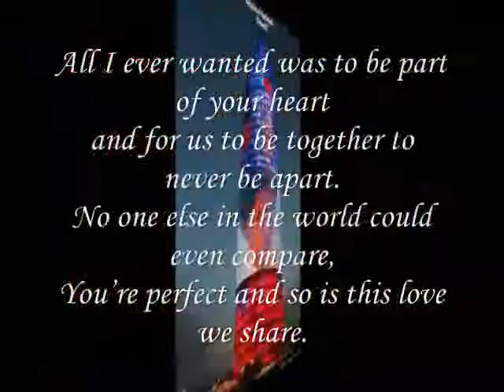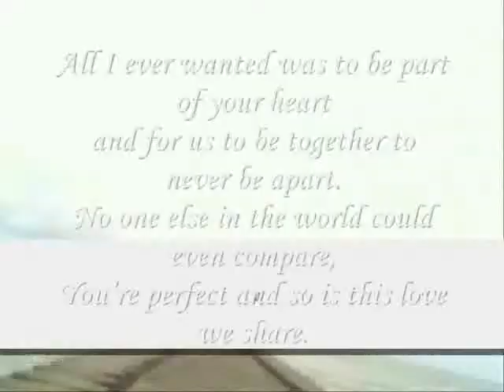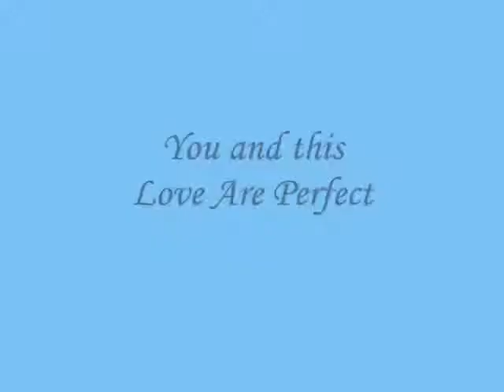You and this Love Are Perfect ,,,,,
do.
do so
Money is an excellent servant, but the host
very bad.